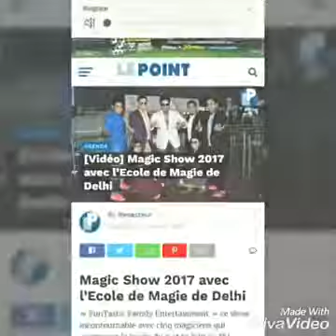Closeup Magician Mantush